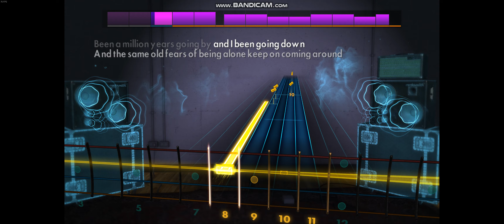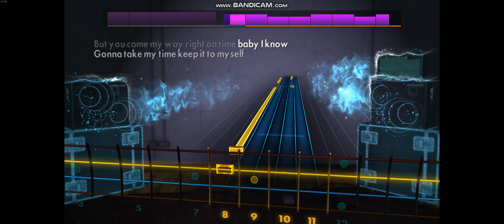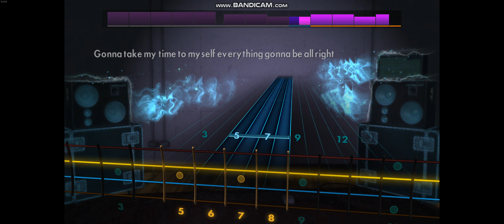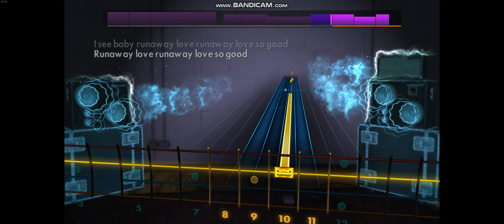Rocksmith 2014 - Runaway Love - BoDeans - Bass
1987 - E standard